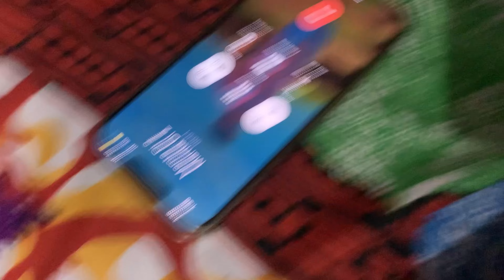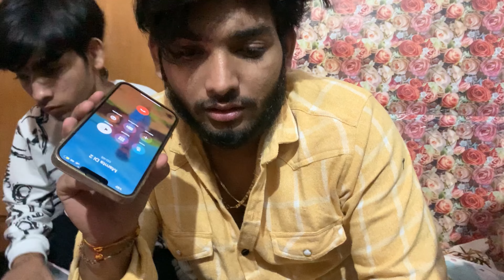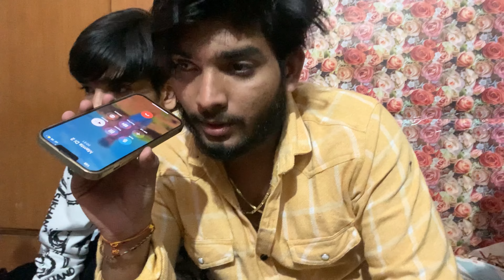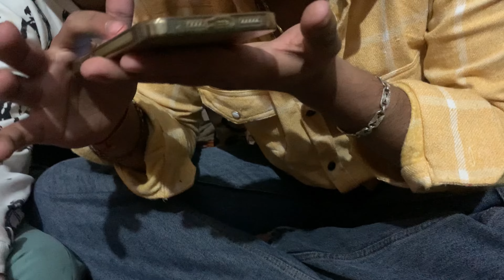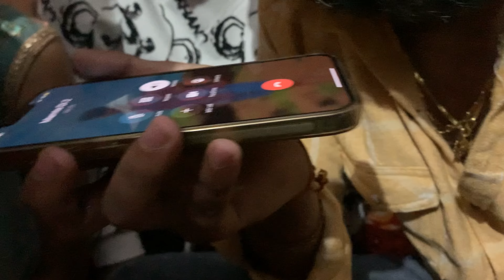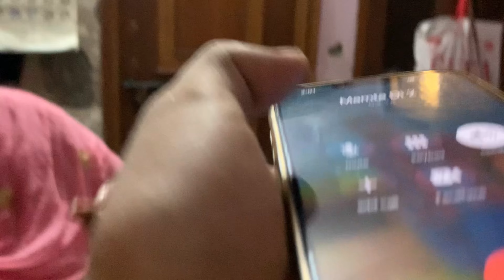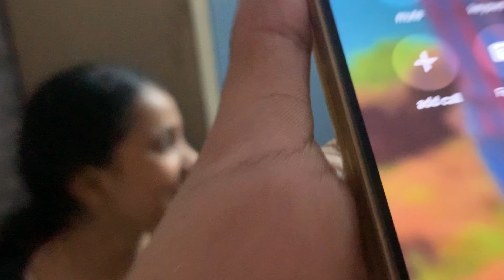Bhaag kar shaadi krli😨😱||Yuvi prewa || prank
1k likes to bante h yaar 😱